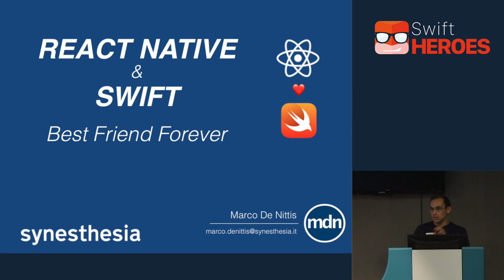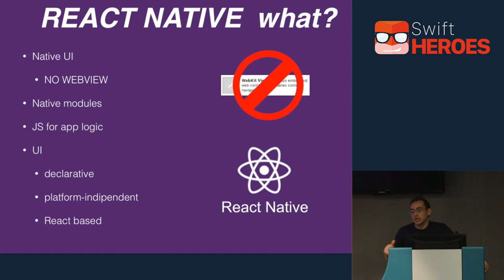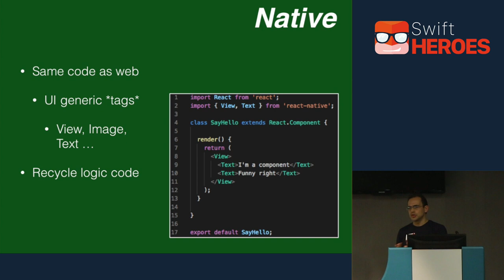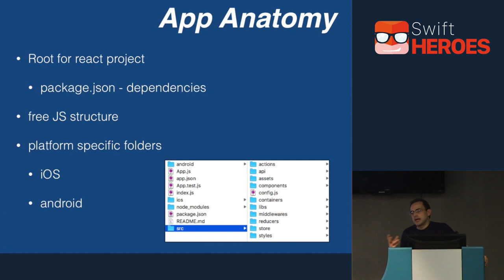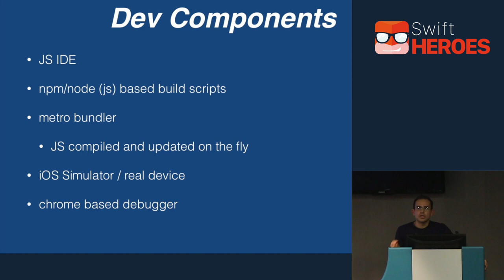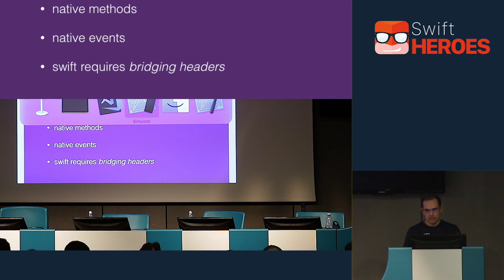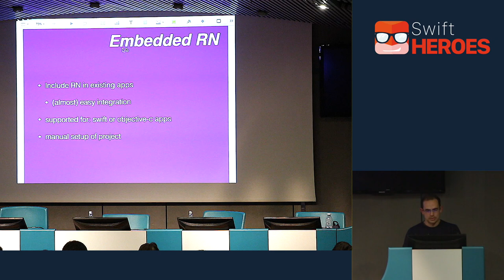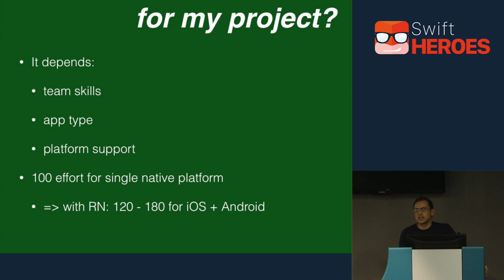Marco De Nittis - React Native & Swift: best friends forever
React Native is one of the most interesting technology for building cross platform mobile applications.

With React Native is easy to build a complete app from the ground up, but it’s also possibile to let both techology cohabit peacefully.

In this talk we’ll discover how React Native works and how to integrate it with a Swift native application in order to get the best from both worlds.